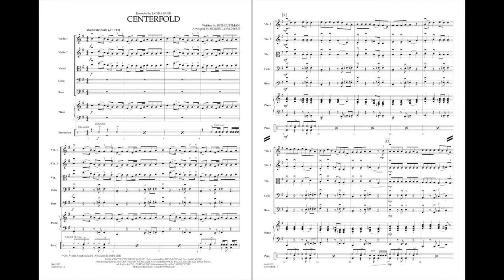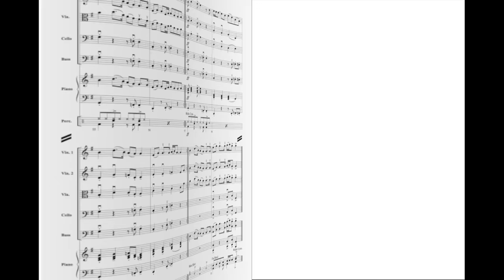Centerfold by Seth Justman/arr. Robert Longfield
The rock classic from the J. Geils Band that's been covered by many indie and metal bands also makes a fun program piece for strings. The easy riffs in a steady rock groove make this something your students will want to play again and again.
HL04491056
HL04491057